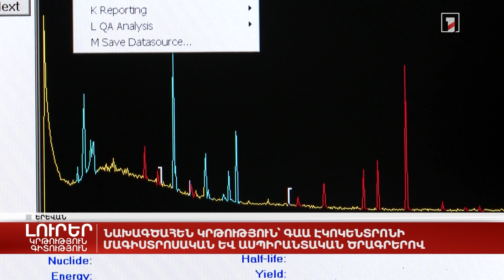Նախագծահեն կրթություն՝ ԳԱԱ Էկոկենտրոնի մագիստրոսական և ասպիրանտական ծրագրերով